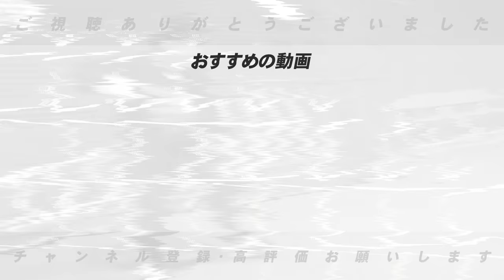【MVP&新人王発表!!】『高木の思わず涙の訴え‼︎』2023年プロ野球MVP&新人王&高木豊賞を発表します！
■門脇選手の成長と課題について